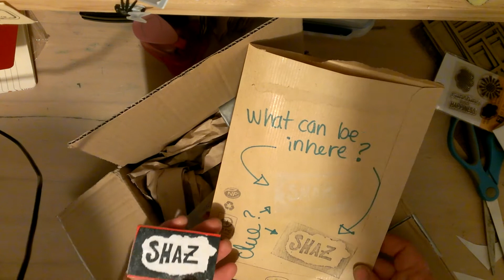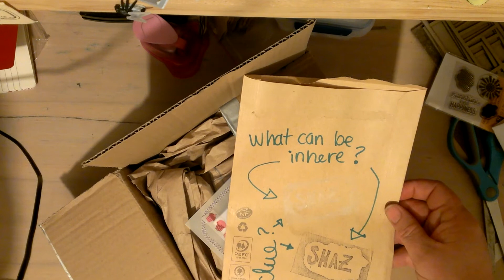Part 1 Yay!! My Journal is here from Marce fulltimemar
hey guys 'n' gals this is part 1 to my journal swap with Marce. Enjoy